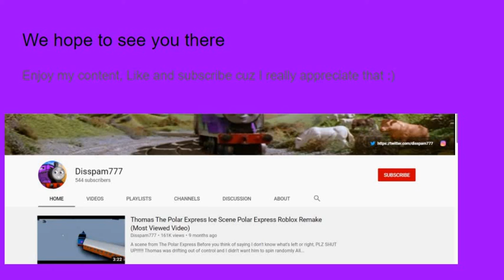Channel Trailer V2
Done with Google Slides